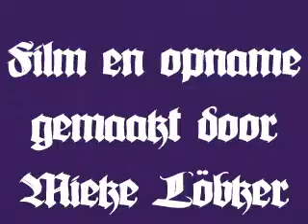Ravenna San Marino.wmv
Rondgang in San Marino.
Basiliek van SantàPOLLINARE IN Classe.DE BASILIEK WERD 1500JAAR GELEDEN GEBOUWD OP DE KUST. Het is èèn van de perfecten basilieken in Ravenna. Naast de architectonische structuur, is het bekend om zijn mozaïken en marmeren sarcofagen van de voormalige aartsbisschoppen langs de zijbeuken.